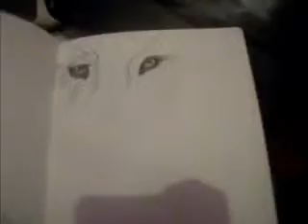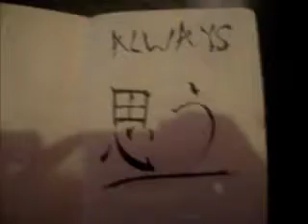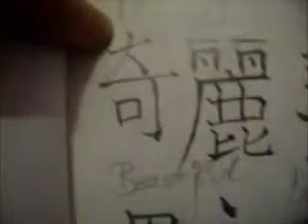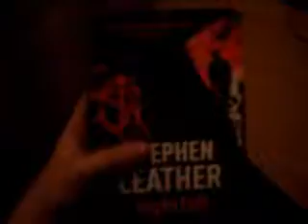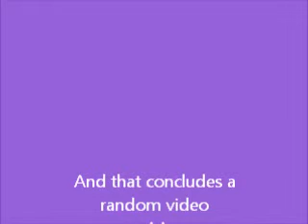Art Work Part 2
The second part of me showing art, with a quest star, Disney ^^